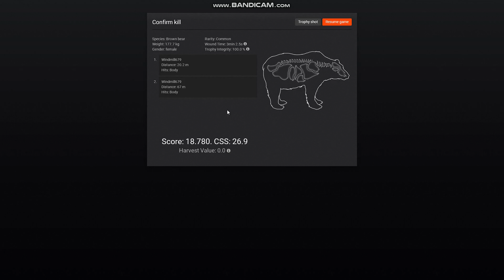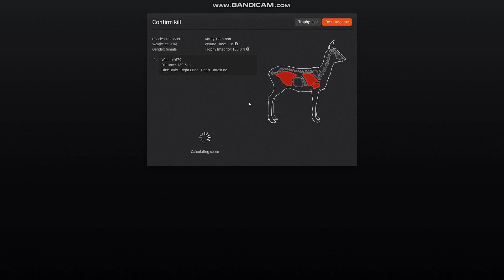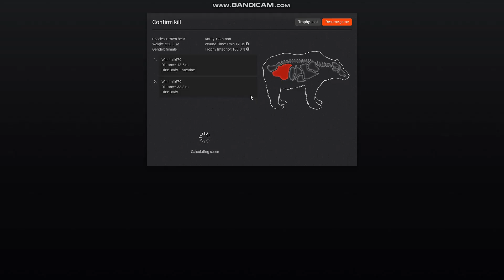THE HUNTER CLASSIC-"Goldilocks" brown bear mission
trying to acomplish last brown bear mission for 3600gms